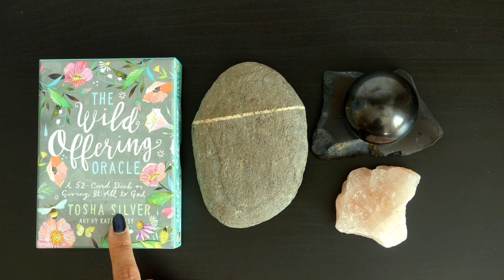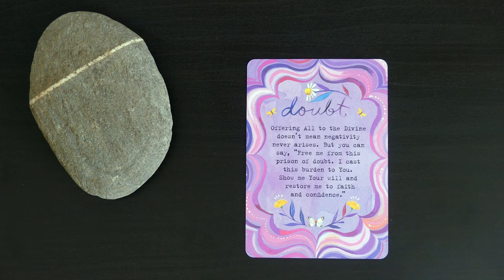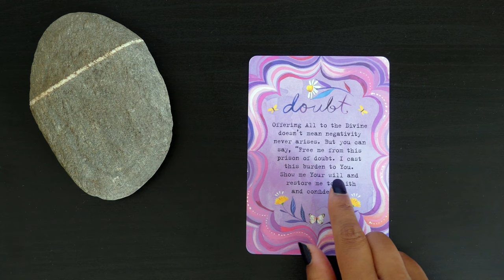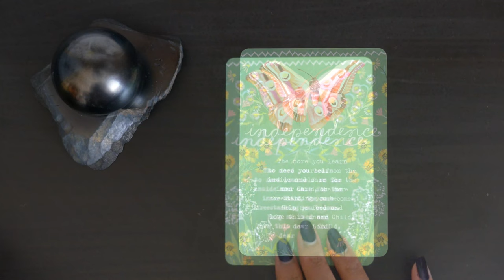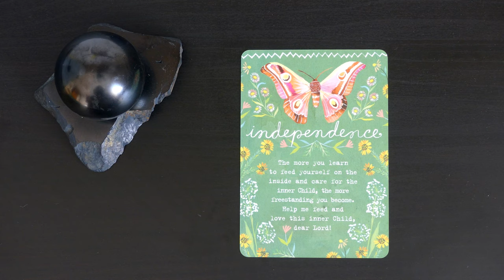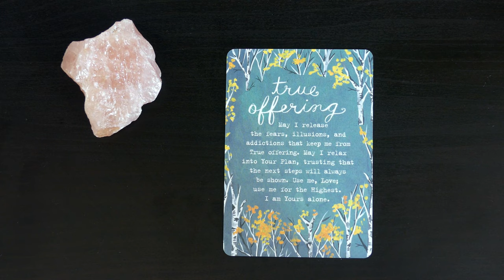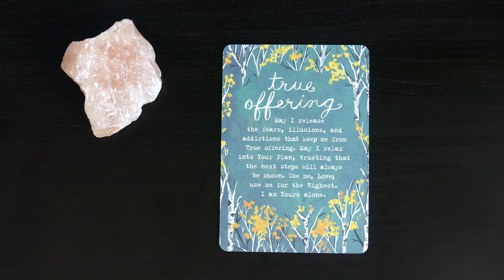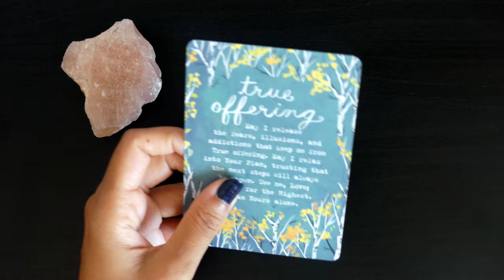Pick A Card: Weekly Oracle Guidance - What do you need to hear?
It's great to be back with you and to be able to do the weekly oracle! 🥰
I am using "The Wild Offering Oracle" by Tosha Silver. This week's messages are a bit longer than usual. Do let me know if it resonates and if it ultimately contributes to your life positively. 🙏💖

Time stamps:
#1: 1:07
#2: 17:26
#3: 28:01

Blessings Abound.
Love,
Shalin